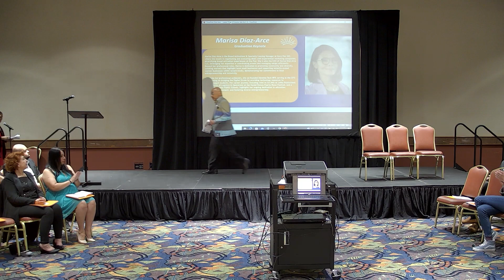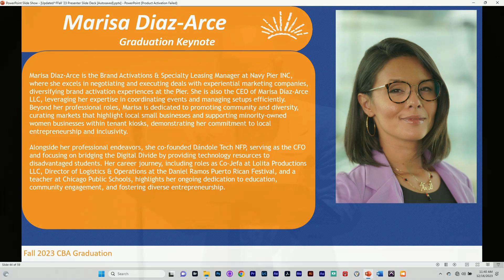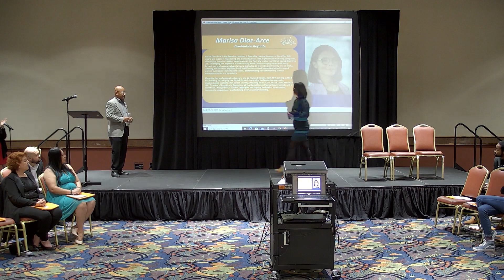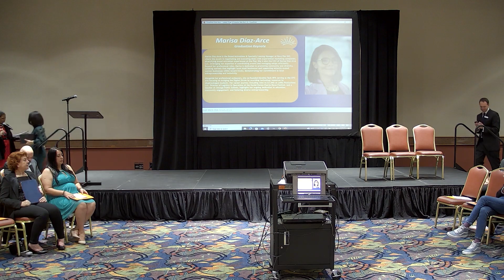FALL 2023 GRADUATION KEYNOTE REMARKS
Watch Marisa Diaz-Arce - Brand Activations & Specialty Leasing Manager at Navy Pier - our Fall 2023 Graduation keynote speaker.